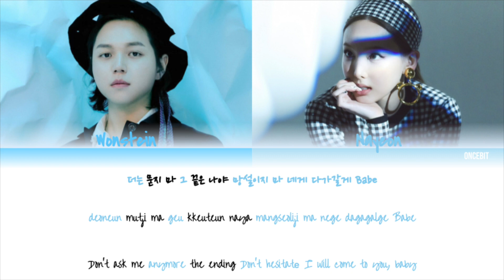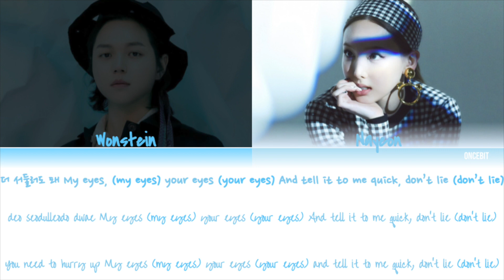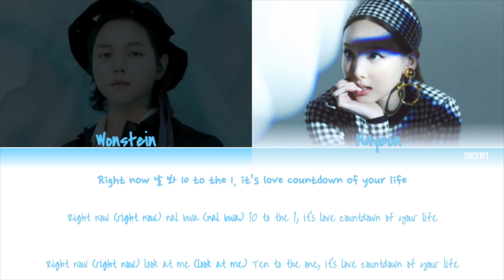Nayeon (나연) - Love Countdown (feat Wonstein 원슈타인) Lyrics (Color Coded Eng)